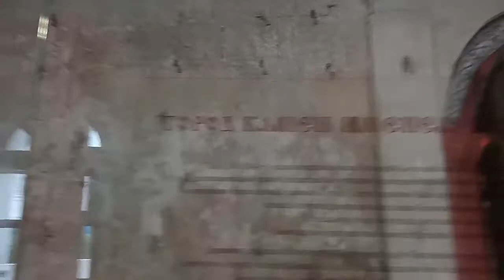Закопанная Церковь. Остатки дворца Андрея Боголюбского (1158—1165)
Палаты Андрея Боголюбского

До 1954 года замок Андрея Боголюбского считался безвозвратно погибшим. О том, что остатки княжеских палат сохранились, археологи узнали совершенно случайно при осмотре церкви Рождества Богородицы. Из всего дворцового ансамбля сохранилась башня с винтовой  лестницей и переход на хоры шатровой колокольни. Если судить по дошедшим до нас чертежам, то можно сделать вывод, что дворцовый ансамбль Боголюбского был великолепен.

Он включал в себя двухэтажный каменный дворец, Рождественскую церковь и оборонительные укрепления. К сожалению, от церкви Рождества Богородицы сохранилась лишь цокольная часть.